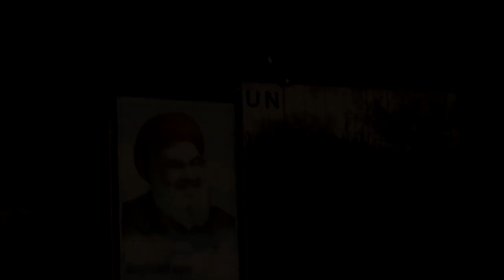Líbano e Israel negociam fronteira marítima | AFP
Uma área marítima disputada por Líbano e Israel foi tema da terceira rodada de negociações entre os países, nesta quarta-feira. Intermediado por Washington, o encontro foi descrito pela ONU e Estados Unidos como 'produtivo'.